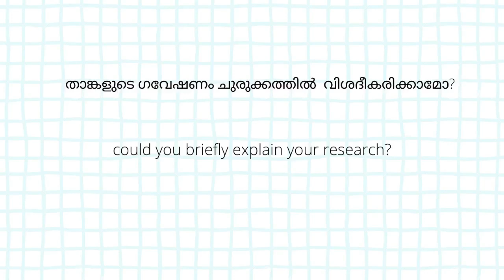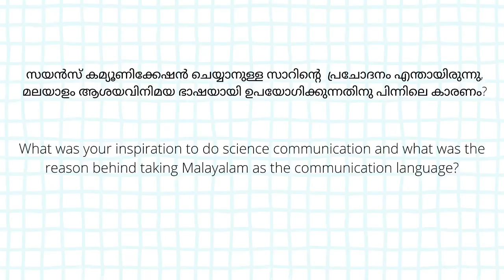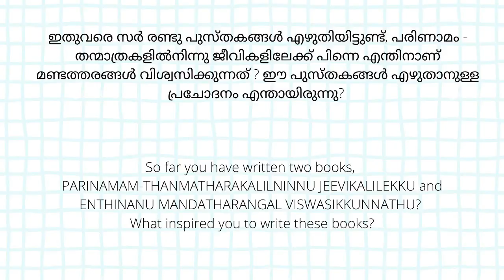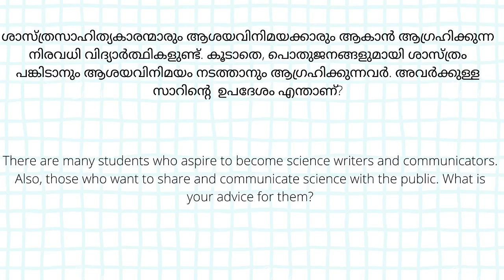WHAT NEXT? | In conversation with Dr. Dileep Mampallil | EP4 | Scicomm edition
We are back with the final episode of our interview series, What Next?: Science Communication edition, where we have conversations with prominent science communicators who have established themselves in the field. Throughout this series, accessibility and the importance of science communication in regional languages came up multiple times.

With this goal in mind, we had a Malayalam-exclusive conversation with Dr. Dileep Mampallil, who is an active member of the Malayalam science communication scene, giving talks and writing multiple books on the themes of evolution and why we are still prone to myths and misconceptions. He is also Asst. Professor at the Department of Physics, IISER Tirupati.

So tune in for a fascinating discussion of the common misconceptions about science among people, his experiences while talking about evolution and homeopathy with the general public, and how he manages his SciComm activities in addition to his responsibilities as a faculty at IISER Tirupati.

Please note that while this interview is in Malayalam, we have provided English subtitles for our non-Malayali friends.

P.S. Any suggestions regarding our content are always welcome :)

CREDITS:
Edited by: Sreelakshmi C A
Subtitles by: Sreelakshmi C A, Reshma, Akshay, Indulekha, Nuha Fathima
Thumbnail by: Reshma

TALK TO US ANYTIME!